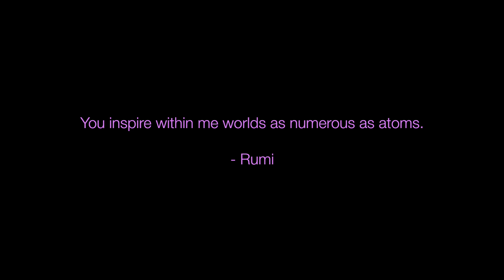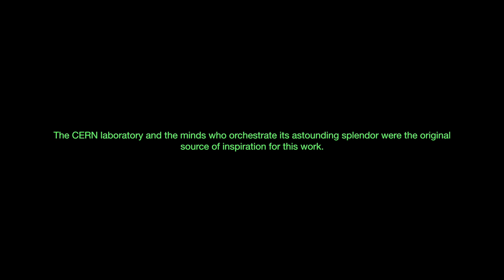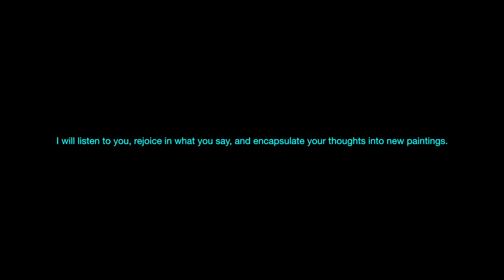CERN Collide Video - Please View In Full Screen Mode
CERN Residency Vid